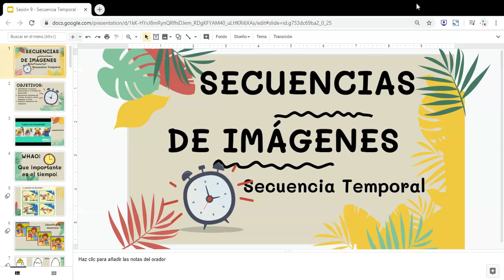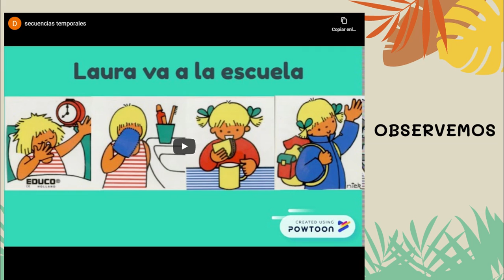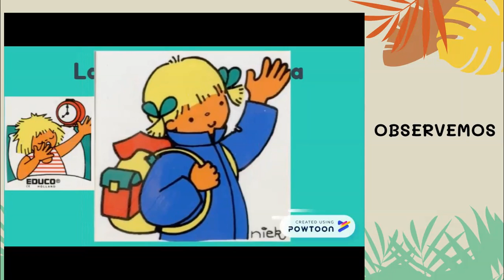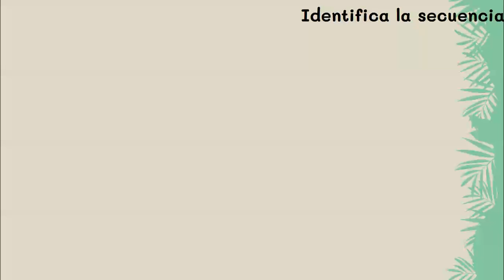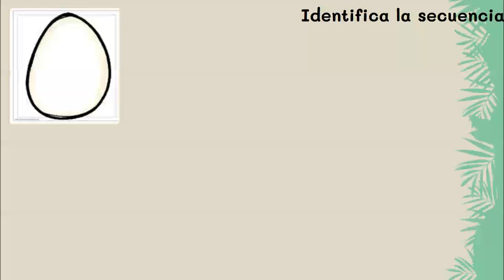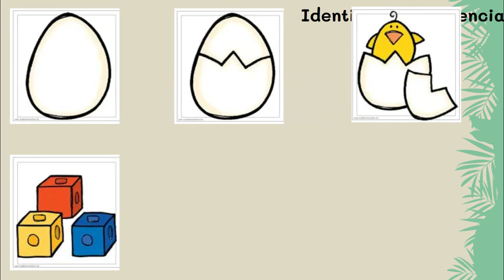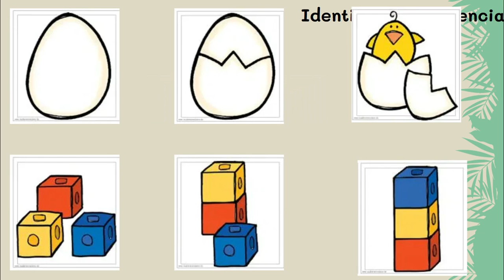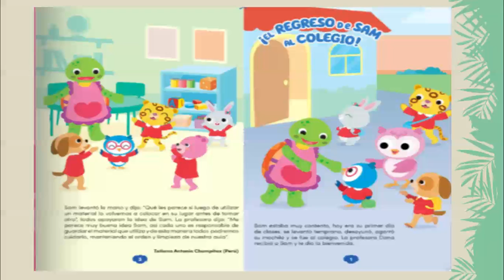SECUENCIA DE IMÁGENES/SECUENCIA TEMPORAL